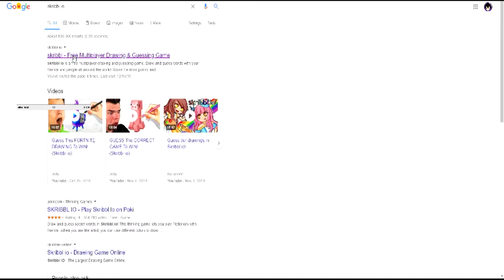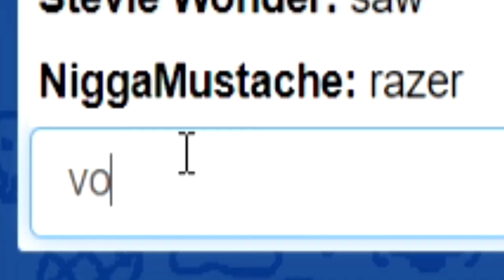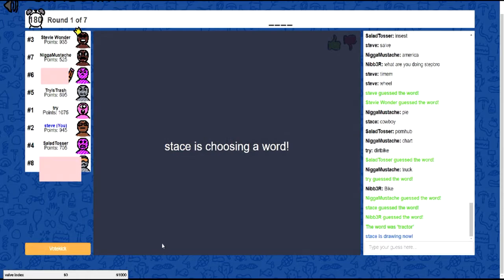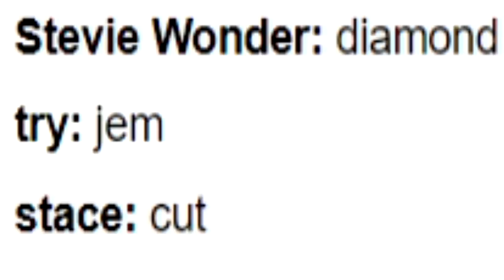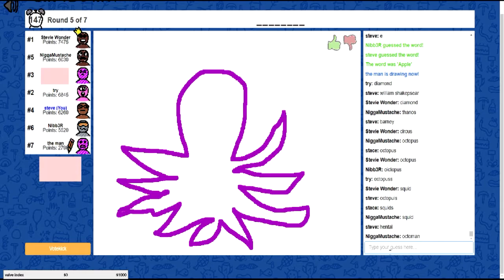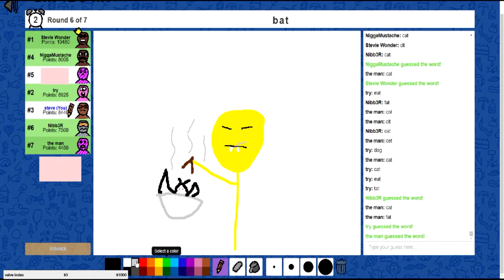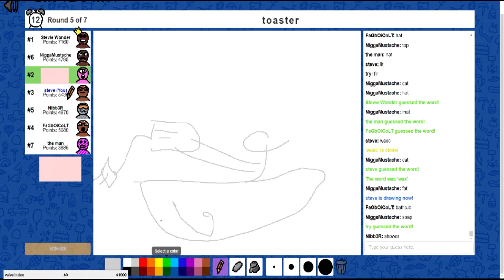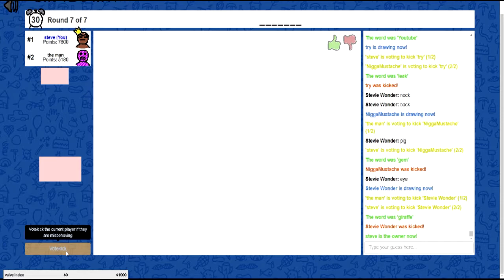My recording group is growing and so is the dark humor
Things in this video may be too dark of humor for your taste. If so you do not have to watch the full thing.

If you have made it this far in the description comment ARTIST